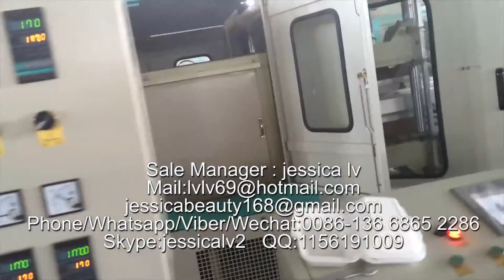disposable white food containers machine/Máquina desechable de envases de comida blanca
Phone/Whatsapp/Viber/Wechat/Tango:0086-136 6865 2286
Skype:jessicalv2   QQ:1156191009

1. foam sheet extrusion line: make PS foam sheet from raw material. The raw material is general polystyrene granule.

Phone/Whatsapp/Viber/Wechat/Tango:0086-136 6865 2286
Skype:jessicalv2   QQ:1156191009